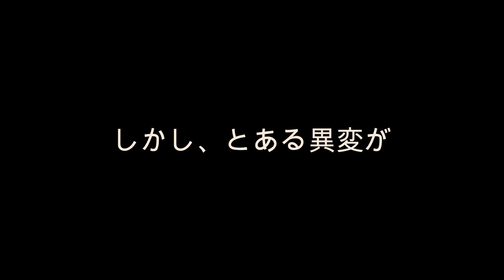狂犬病ワクチン接種をわくわくしながら受けに行くポメラニアンの子犬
狂犬病のワクチン接種を迎えたポメラニアンの子犬、エルメ。
痛いはずの注射なのになぜかワクワクしている？

・名前：エルメ
・性別：女の子
・誕生日：2020年11月19日
・生まれた場所：東京
Herme, Pomeranian puppy who has been vaccinated against rabies.
Why is she excited about the injection, which should hurt?

【Profile】
•Name: Herme
•Sex: Female
•Date of Birth: 19th November, 2020
•Birth Place:  Tokyo, Japan